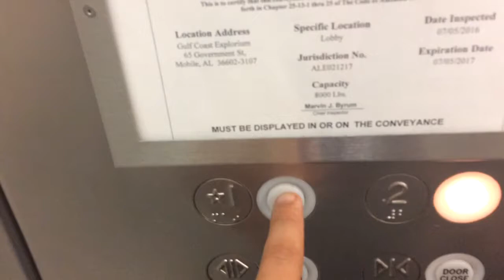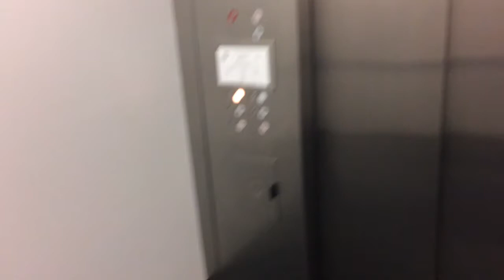Elevator Gulf Coast Exploreum Science Center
KONE G.A.L.